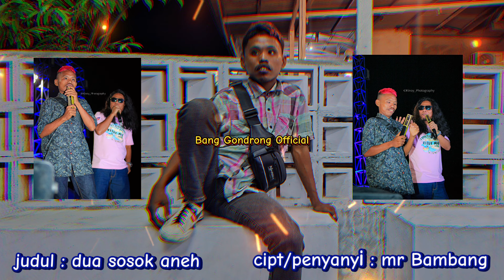LORD HARIS VS BANG GONDRONG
terima kasih buat semua yg sudah mendukung saya bersama lord haris,dan terima kasih juga buat mr Bambang yg sudah menciptakan lagu ini untuk kami berdua.. lucu musikindonesia musik ngakak komedigorontalo komedi lordharis tranding gorontalo hiburan hiburanlucu viraltiktok fypシ゚viral